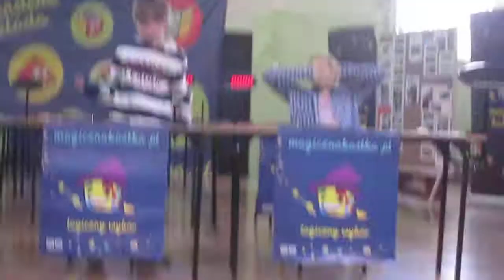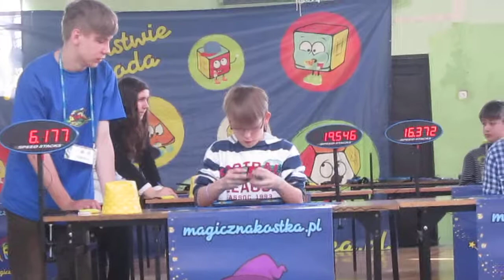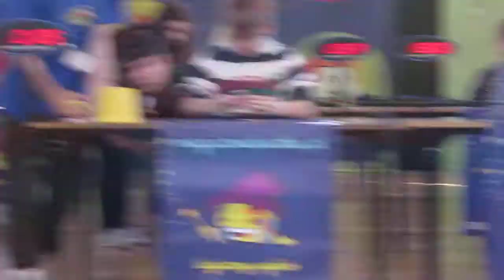Yoki vs Calamari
Łukasz vs Calamari  - Nie oficjalne zawody w tarnowskich górach